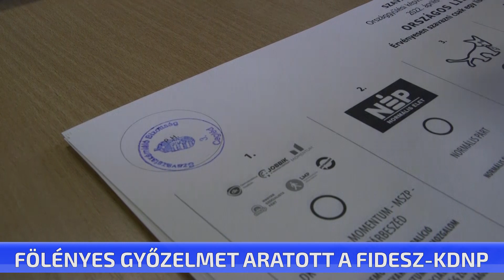Fölényes győzelmet aratott a FIDESZ-KDNP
Fölényes győzelmet aratott a FIDESZ-KDNP pártszövetség a tegnapi választáson. Kétharmados többséget szereztek a parlamentben. Pest megye 12-es választókerületében Földi László nyert, szintén fölényes arányban, a szavazatok mintegy 60 százalékát kapta meg. Cegléden és a térség többi településén is rendben zajlottak a választások.